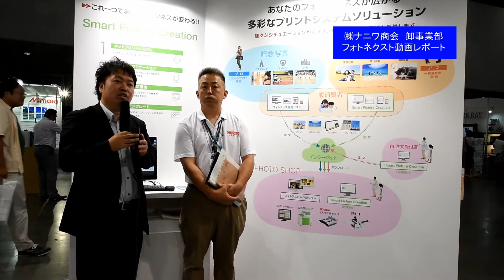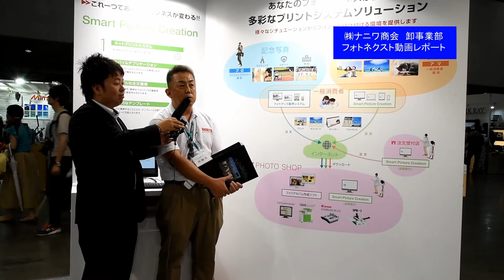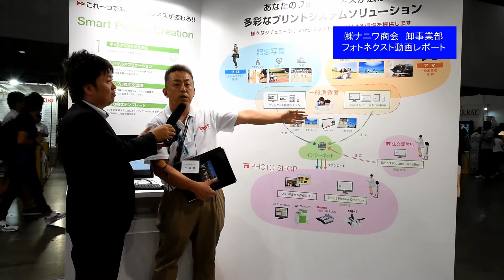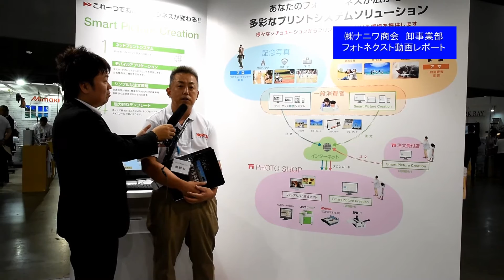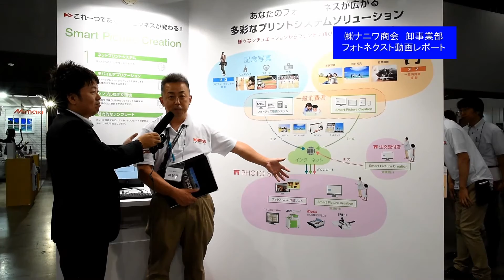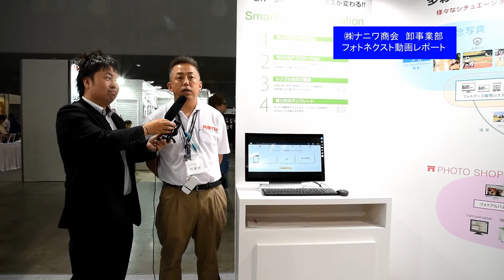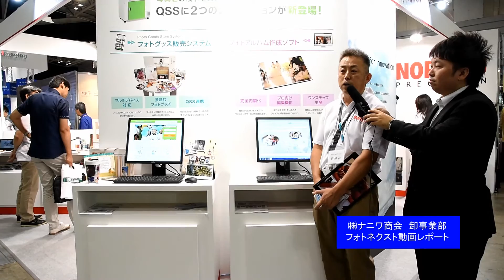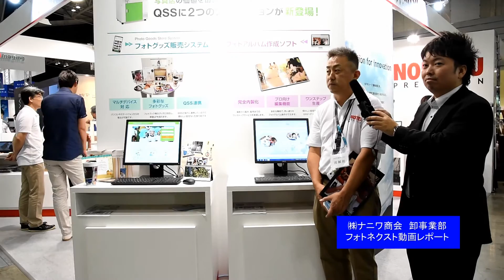PHOTONEXT2016 ノーリツブース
2016年6月21日・22日にパシフィコ横浜で開催されました日本最大のフォトグラファーズ＆フォトビジネスショー「PhotoNext2016」。写真館・フォトスタジオ様をお得意様とするナニワ商会の卸事業部が現場からレポートしました。